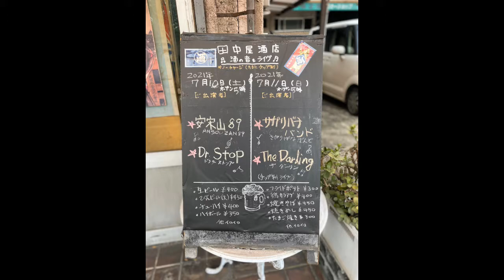安宋山189 LIVE @ 田中屋酒店 2021 7 10